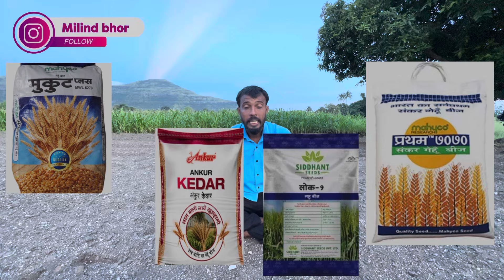ऑक्टोबर महिन्यात करा हीच 3 ठोकाळं पीक | 3 ते 3.5 महिन्यात रेकॉर्डब्रेक उत्पादन | october pike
हरभरा टॉप 5 जाती
हरभरा लागवड
हरभरा पेरणी
हरभरा जाती
हरभरा बियाणे
हरभरा वान
हरभरा लागवड माहिती
बेस्ट हरभरा वान
टॉप हरभरा बियाणे बागायती हरभरा वाण हरभरा बियाणे 2024 हरभरा टॉप वाण हरभरा टॉप 7 वाण दिग्विजय हरभरा बियाणे हरभरा सुधारित जाती टॉप 5 हरबरा बियाणे हरभरा टॉप सुधारित वाणे हरभरा पिक हरभरा जास्त उत्पादन देणाऱ्या जाती हरभरा बियाणे 2024 रब्बी हरभरा
हरभरा लागवड तंत्रज्ञान
जिरायती हरभरा वाण
विराट हरभरा बियाणे
सर्वात जास्त उत्पादन देणारे हरभरा वाण
हरभरा
हरभरा पेरणी
टॉप गहू बियाणे
गव्हाचे टॉप बियाणे
गहू बियाणे
गहू लागवड माहिती
गहू, गहू खत व्यवस्थापन
गहू टॉप दर्जेदार बियाणे
गहू लागवड
गहू बियाणे जाती
गहू लागवड बियाणे
टॉप गहू वाण
गहू चांगले बियाणे कोणते
गहू कोणता बियाणे घ्यावे
गहू टॉप variety
गहू लागवड माहिती मराठी
गहू पेरणtop बियाणे
गहू खत नियोजन
गहू व्यवस्थापन
गहु बियाणे माहिती
गहू पीक व्यवस्थापन
गहू पाणी व्यवस्थापन
गहू तंत्र
गेहूं की सबसे बढ़िया किस्म
गहू तणनाशक२२ ते २५ क्वि उत्पादन देणाऱ्या गव्हाच्या जाती
गहू बियाणे जाती
गहू कमी पाण्यात जास्त उत्पन्न देणारे वाण

कांदा पहिली फवारणी
कांदा दुसरी फवारणी
कांदा तिसरी फवारणी
onion farming
onion farming maharashtra
onion farming rajasthan

कांदा पातींचा फुटवा
कांदा फुगवण
कांदा जोमदार वाढ
कांदा शेंडे पिवळे पडणे
कांदा करपा
कांदा मान
कांदा मान लांब उपाय
कांदा माना लांब झाल्या
कांदा माना लांब
कांदा मान पात बनल्यानंतर फुगवण होत नाही
कांदा मान जाड होण्यासाठी
कांदा पेरणी यंत्र मानव चलित

कांदा पीक नियोजन
कांदा फवारणी
कांदा खते
कांदा
कांदा खत नियोजन
लाल कांदा खत व्यवस्थापन
कांदा लागवड कोणत्या महिन्यात करावी
पावसाळी कांदा खत व्यवस्थापन
mirchi lagwad
milind bhor
kanda lagwad in marathi
कांदा रोप व्यवस्थापन
milind bhor youtube channel
onion farming
कांदा खत व्यवस्थापन पहिला डोस
कांदा खत व्यवस्थापन पहिला डोज
कांदा माना जाड होण्यासाठी उपाय
कांदा साईझ
कांदा पातींचा फुटवा
कांदा फुगवण औषध
कांदा मांड पोगर दांडा माना
अलवर
अलवर प्याज की खेती
प्याज की खेती
प्याज नर्सरी
प्याज रोग
कांदा पीळ
कांदा लागवड
कांदा पीक व्यवस्थापन
कांदा पीक
कांदा फवारणी
कांदा खत व्यवस्थापन
कांदा जोमदार वाढीसाठी
पावसाळी कांदा
उन्हाळी कांदा
kanda khat niyojan
kanda pik khat niyojan
kanda rop khat niyojan
milind bhor kanda
kanda perni khat niyojan
kanda drip khat niyojan
lal kanda khat niyojan
kanda lagwad khat niyojan
unhal kanda khat niyojan
unhali kanda khat niyojan
unali kanda khat niyojan
onion
शेती
शेतीविषयक माहिती
agriculture
milind bhor kanda
milind bhore
मिरची लागवड
वांगी लागवड
कापूस
kapus
कॉटन
cotton
टोमॅटो लागवड
कांदा करपा
कांदा थ्रिप्स
कांदा फुगवण
कांदा पीळ
कांदा फवारणी
कांदा पहिले खत व्यवस्थापन
कांदा दुसरे खत व्यवस्थापन
कांदा पहिली फवारणी
कांदा दुसरी फवारणी
कांदा तिसरी फवारणी
कांदा तणनाशक
kanda besal dose
kanda pahile khat vyavsthapan
kanda biyane
kanda rope
कांदा रोप टाकणे
कांदा रोप जोमदार वाढीसाठी खते
कांदा रोप फवारणी
पावसाळी कांदा बियाणे रोप टाकणे
उन्हाळी कांदा रोप बियाणे टाकणे
कांदा पिकाला खते
कांदा पिकासाठी खते
kanda pahili favarni
kanda pikala pahili favarni
kanda favarni
kanda lagwad
kanda favarni
कांदा फवारणी
कांदा रोप टाकणे
कांदा रोप जोमदार वाढीसाठी उपाय
onion farming
प्याज की खेती
अलवर प्याज
कांदा लागवड फवारणी नियोजन
कांदा खत व्यवस्थापन
कांदा मावा नियंत्रण
कांदा तणनाशके
कांदा तणनाशक फवारणी
कांदा फुगवण
कांदा पात वाकडी होणे
कांदा पीळ पडणे
कांदा करपा
कांदा रोग
प्याज की नर्सरी
उन्हाळी कांदा बियाणे
पावसाळी कांदा बियाणे
पावसाळी कांदा पहिली फवारणी
पावसाळी कांदा दुसरी फवारणी
पावसाळी कांदा तिसरी फवारणी
पावसाळी कांदा पीळ रोग
पावसाळी कांदा फुगवण
कांदा साईझ उपाय
कांदा खते फवारणी
उन्हाळी कांदा पहिली फवारणी
उन्हाळी कांदा दुसरी फवारणी
उन्हाळी कांदा तिसरी फवारणी
कांदा फुगवण
कांदा फुगवण्यासाठी कोणते खत वापरावे
कांदा फुगवण्यासाठी कोणते औषध वापरावे
कांदा फुगवण फवारणी
कांदा फुगवण्यासाठी कोणते औषध मारावे
कांदा फुगवण्यासाठी काय करावे
कांदा फुगवण्यासाठी औषध
कांदा फुगवण्यासाठी

हवामान अंदाज, पाऊस, weather forecast today,
abpmaza, news18lokmat, गारपीट, अवकाळी तडाखा,
नाशिक पाऊस, द्राक्ष नुकसान, कांदा नुकसान, टोमॅटो नुकसान,
अवकाळी तडाखा
हवामान अंदाज
कांदा करपा,
मिरची फवारणी,
टोमॅटो फवारणी,
मेथी, कोथिंबीर,